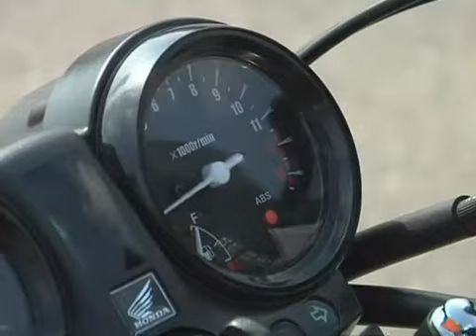ADAC (20080514) Fun and Safety HQ